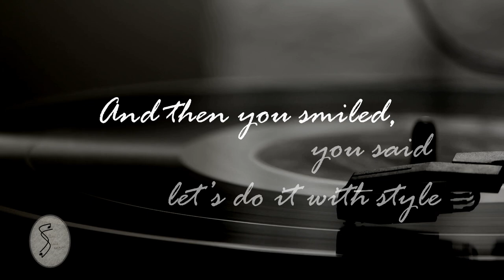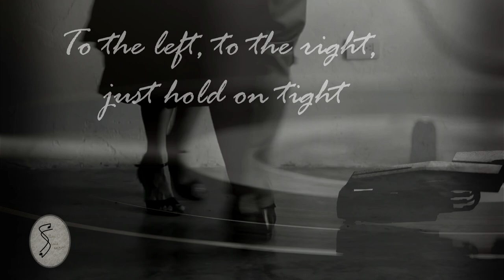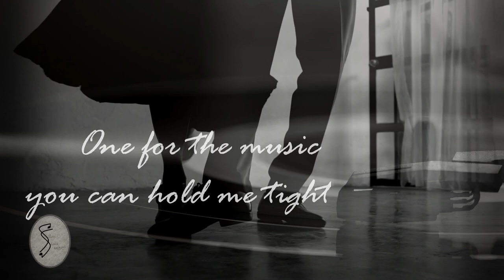The Snap Dance (Aries Silverio)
THE SNAP DANCE

Part of the Album NOT A SINGER
by Aries Silverio

I saw you at the Tommy’s Hotel Bar
Do you wanna dance with me? Do you wanna be my star?
Listen to the music on the stereo
He-hey, what should I say?

Coz’ you know we can still do the boogie, we’ll take it slow til’ we stretch it free
And then you smiled, you said let’s do it with style
Let’s dance now, but first we have to take a bow!

We’re gonna swing, swing, swing ooh swing it again
Just swing, swing, swing ooh swing it again

To the left, to the right, just hold on tight
Forget about the worries, we can do it right
Sway your hands go up down,
Spin it with your hips, go round and round

And then you smile and twist it with style, we’ll make this dance like the best of them all
Show those footwork (I say) grooving all night, so we can hit our moves underneath the spotlight!

Swing, swing, swing…..2x

We’re gonna swing, swing, swing ooh swing it again (we’ll do the boogie woogie we can dance all night)
Just swing, swing, swing ooh swing it again (dibadadibadadibadadooo….)
We’re gonna swing, swing, swing ooh swing it again (got to feel the rhythm and you can hold me tight)
Just swing, swing, swing ooh swing it again (dadapbidapdadapdibadadap….) (we’re gonna swing it again)